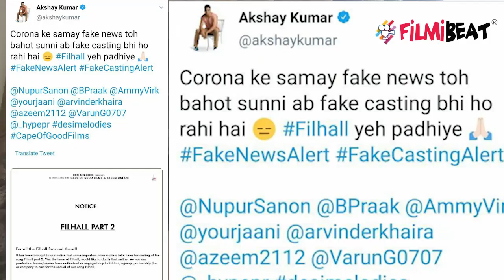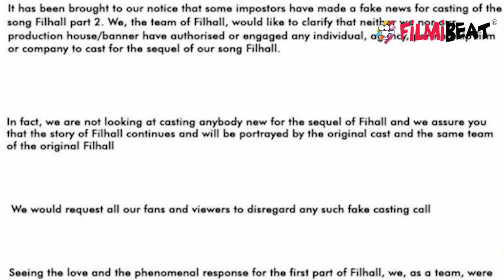Akshay Kumar clear the rumour's regarding filhall part 2 casting | FilmiBeat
Akshay kumar who is known as bollywood's Khiladi clears the air regarding the fake casting alert for sequal of filhal part 2 check it out what he said.